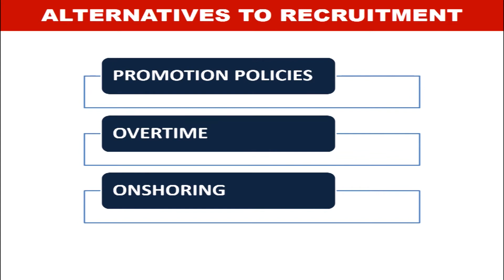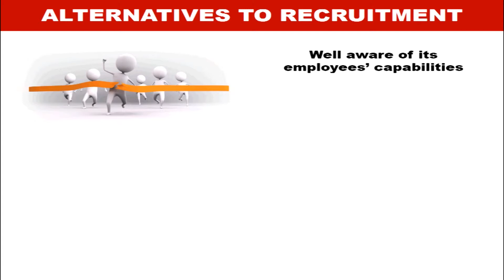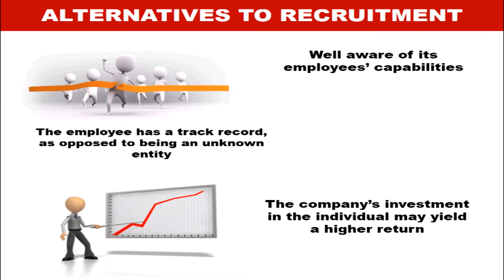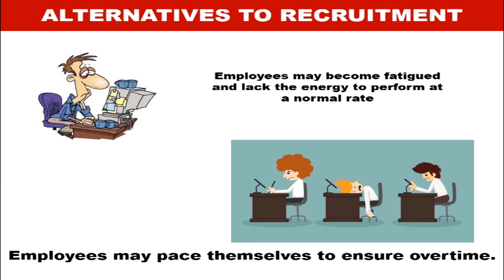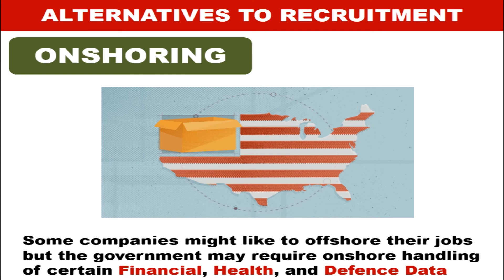ALTERNATIVES TO TRADITIONAL RECRUITMENT METHODS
Discusses the alternatives to traditional recruitment.